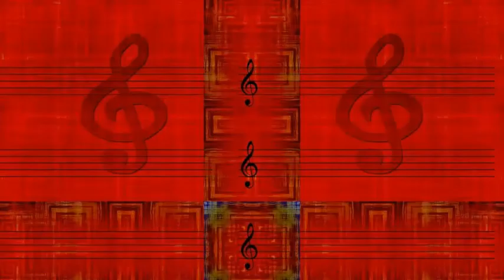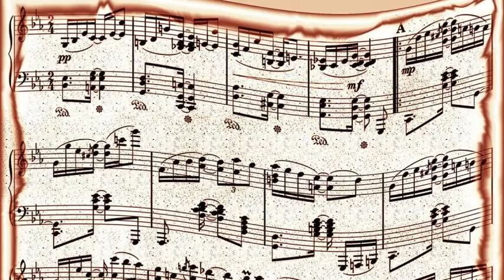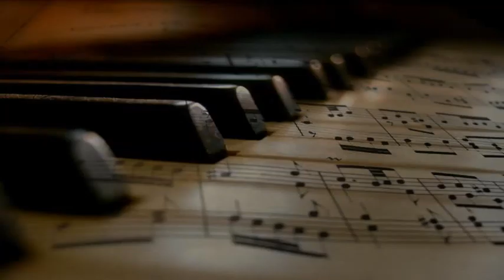Dodo Marmarosa Trio - Cosmo Street